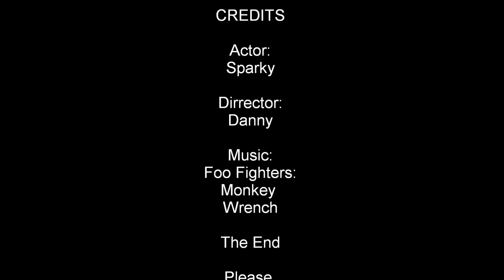My Very Thirsty Dog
Well always durring the summer my dog is always very very thirsty, so I was like hey maybey I should upload one of theese vids on youtube, and here it is my dog parky drinking water for about...40 secconds I guess. Haha Enjoy!